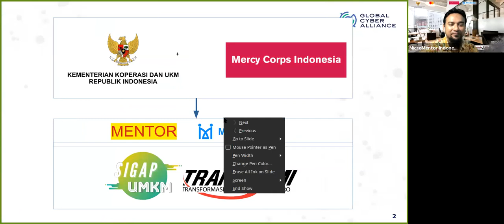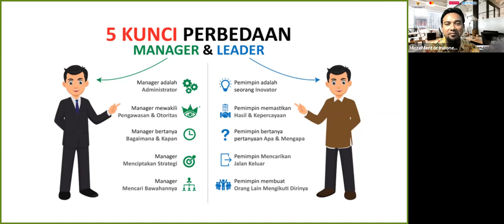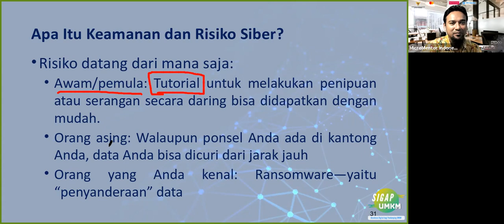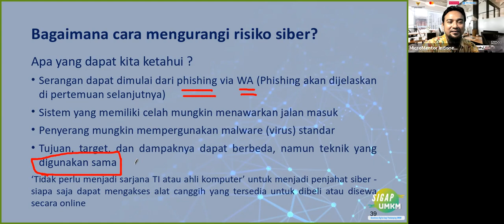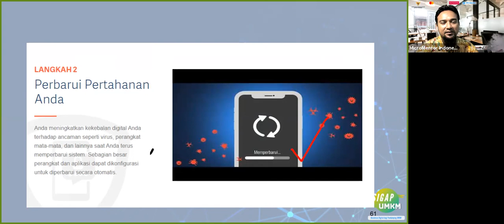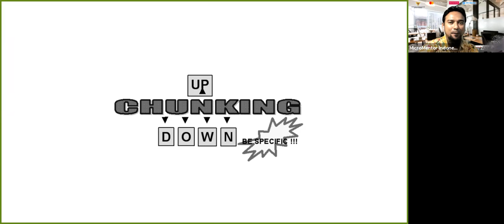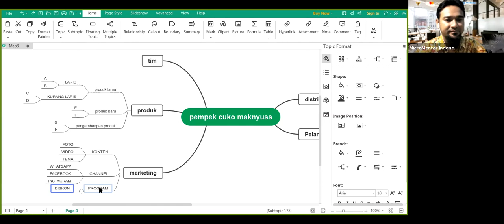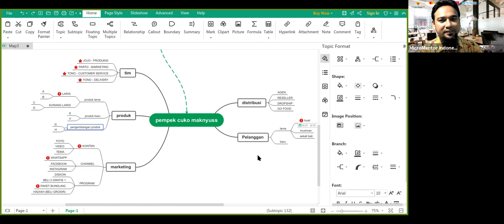Konsep Budaya Bisnis yang Berkelanjutan | Membuat Rencana Usaha Mikro Kecil Menengah (Bagian 4)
Membangun budaya bisnis yang berkelanjutan adalah konsep yang harus diupayakan oleh setiap pengusaha. Maka, mesti ada rencana strategi yang dibuat dengan sedetil-detilnya.

Ada metode-metode yang dapat  dipraktekkan dalam bisnis, salah satunya adalah chunking atau lebih dikenal dengan mind mapping.

Pebisnis bisa menggunakannya untuk melakukan mapping bisnis mereka. Dengan cara ini sebuah usaha bisa dijabarkan dengan sedetil-detilnya, untuk kemudian dapat dilakukan pemetaan strategi bisnis yang akan dijalankan.

Konsep ini dapat diterapkan dalam usaha maupun proyek divisi bisnis dalam skala kecil. Ini adalah inspirasi bisnis sukses yang dapat diterapkan untuk usaha UMKM bisnis rumahan, bisnis online, bisnis sampingan, menggunakan tatacara bisnis yang minim biaya operasional, bahkan untuk bisnis tanpa modal sekalipun.

Sangat cocok diterapkan dalam pengembangan usaha kecil menengah yang berkelanjutan, sebagai alat yang dapat digunakan untuk menyusun bussiness plan agar tetap dapat bersaing di era persaingan usaha digital saat ini.

DokWik (Wikrama Satyadarma) sebagai salah satu Relawan Mentor SIGAP UMKM & Garda TRANSFUMI menjelaskan langkah-langkah untuk melakukan chunking down agar setiap pengusaha dapat menyusun strategi bisnis, mengembangkan usahanya, agar bisnis terus eksis di tengah pelanggan.

Presentasi kali ini dipadukan dengan materi SIGAP UMKM Keamanan SiberSesi 1, sebagai bonus pengetahuan yang dapat diterapkan oleh pengusaha untuk mengembangkan bisnis mereka.

Nantikan konten-konten lainnya, yang Insya Allah bermanfaat dan menginspirasi bagi bisnis kita semua. Agar manfaat ilmu bisnis ini bisa disebarkan kepada yang lain.

Bagi rekan-rekan yang tertarik untuk ikut dalam kegiatan mentoring ini, silakan mendaftar melalui link berikut ini :

Kegiatan pelatihan dan pendampingan ini tidak dipungut biaya (GRATIS). Sampai bertemu lagi di kegiatan mentoring bisnis selanjutnya.

Semoga Sehat & Sukses selalu menyertai Anda di manapun berada.

*Wikrama Satyadarma*
Relawan Mentor SIGAP UMKM & Garda TRANSFUMI